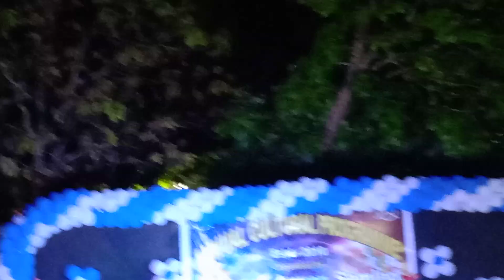15 April 2022